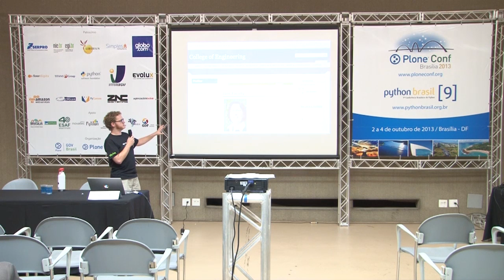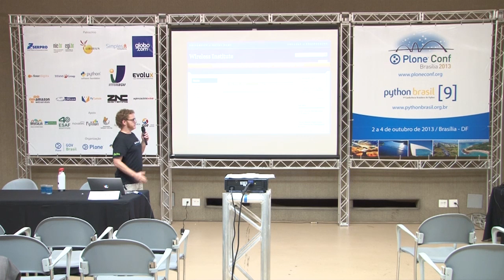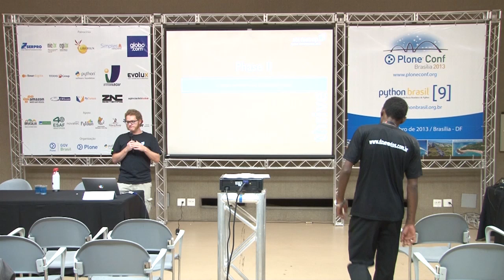Notre Dame: Seamless Syndication across nested sub sites hosted in a single Plone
Talk by Clayton Parker at Plone Conference 2013 and PythonBrasil[9] - Brasília / Brasil